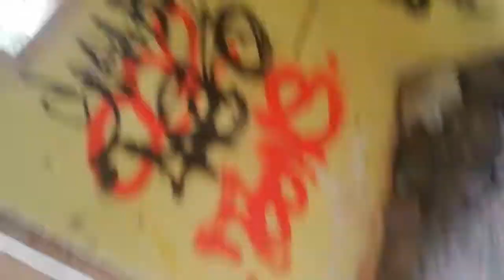Visita con amigos a las Ruinas del Casino de la Arrabassada de BCN (Parte 4)